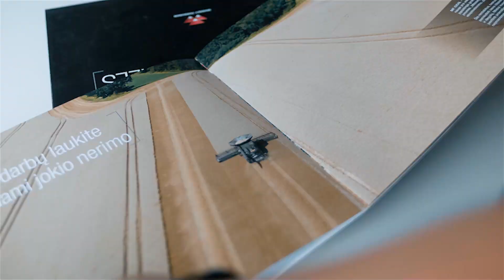EWA 15-tas sezonas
Pasaulis keičiasi nuolat – keičiamės ir mes!
Šiemet pradėjome jau 15-ąjį savo sezoną!
Keitėmės ir augom beprotišku greičiu – įvykiai keitė įvykius, žmonės keitė žmones, keitėsi ne tik namų sienos, bet ir rūbai.

🏁 Kai tempas didelis – daugybė svarbių įvykių nukeliauja užmarštin. Laimei mes visą savo istoriją apdairiai fiksavom ir nė viena akimirka, nei vienas vardas nepradingo. Mes visada stengiamės būti maksimaliai atviri ir nuoširdūs, todėl mes visus ateinančius metus pasakosime jums savo istoriją. Ne tik taip kaip mes ją matėme, bet ir taip kaip ją matėte jūs.
Mes labai stipriai keitėmės, todėl manome, kad yra svarbu nepamiršti istorijų, kurios padėjo mums augti.

Dažnai istorijos herojai net nežino kaip stipriai jie įtakojo mūsų raidą ir kokie svarbūs jie yra EWA istorijai. Tokias istorijas ir stengsimės šiemet papasakoti – organiškai, spalvotai ir maksimaliai.

Taigi, šiuo video pradedam pasakoti!